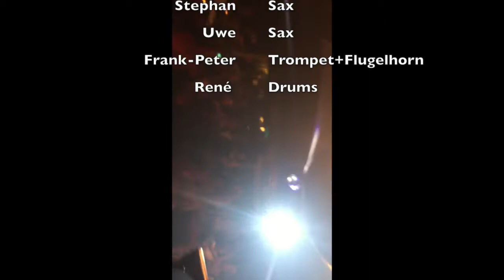B-Connected - Hinter den Kulissen des Fehmarn Gigs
Soul and Funk Band from Hamburg
Special Guest: Elena and Me  :-)